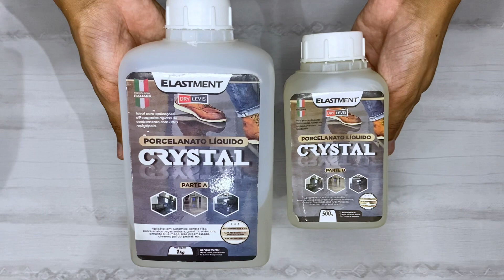LUMINÁRIA de PORCELANATO Líquido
Oi gente no vídeo de hoje trago essa Luminária Genial feita com Porcelanato Líquido espero que gostem. 🫶🏽🤩🙏🏽

Qualquer dúvida deixem aqui nos comentários 🖤

+  MINHA REDE SOCIAIS
+ MINHA REDE SOCIAIS +